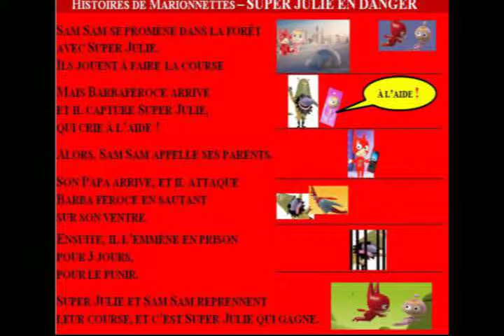SS A+2SJD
qqqq